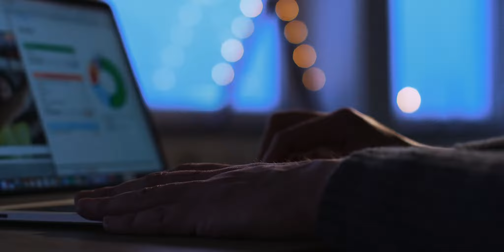Följ med på Sernekes resa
Ola Serneke berättar om sin resa som företagare och vd för byggföretaget Serneke, och delar med sig av sina visioner för framtiden.

Serneke är medlemmar i Västsvenska Handelskammaren. Vi stöttar företag under deras pågående resor, genom att erbjuda tjänster som vi bedömer är av strategisk vikt för att näringslivet ska utvecklas och växa, men är också näringslivets röst genom att påverka samhällsbeslut.